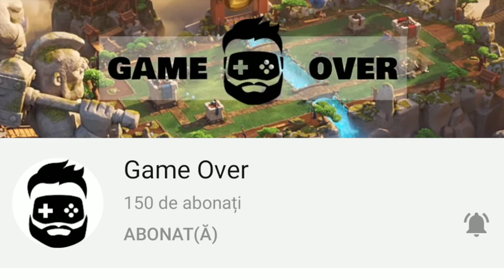LOCUL 1 GLOBAL WAR | AM SCHIMBAT CLANUL | FULL GOLDEN DECK | Clash Royale Romania